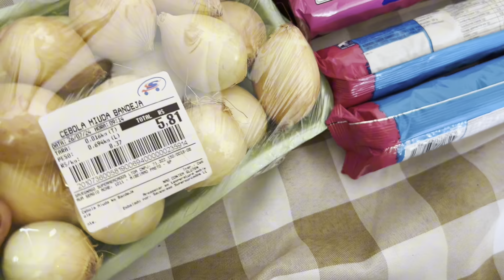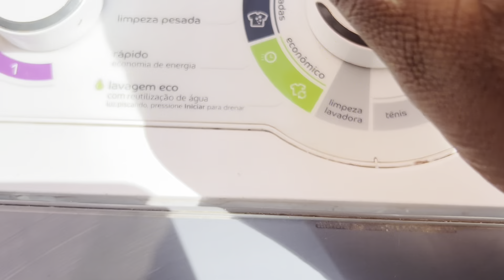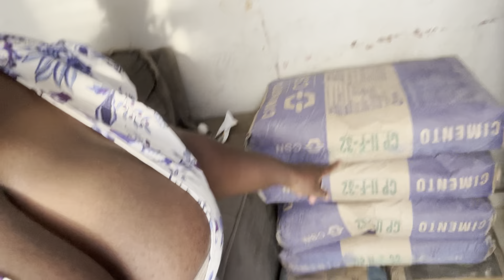UMA VITÓRIA PARA A OBRA - O BANHEIRO VAI SER ESPECIAL ARRUMANDO AS MALAS PARA A VIAGEM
QUE GRANDE CONQUISTA - ARRUMANDO AS MALAS PARA UMA INCRÍVEL VIAGEM

⭐Deixe comentário